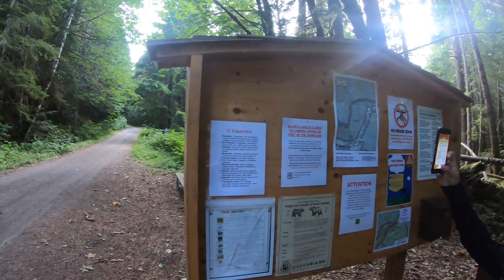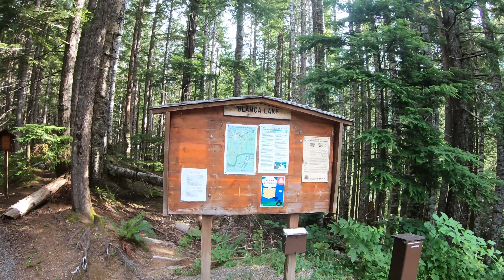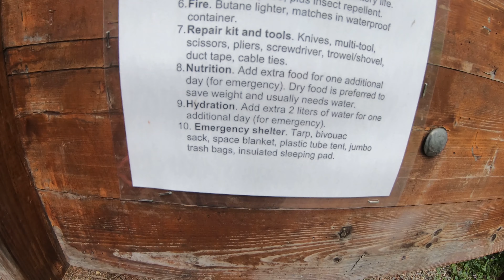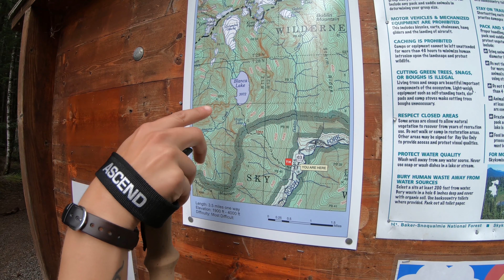Hiking Blanca Lake - Ultra Trail Blazers - Episode 9 - Northwest hiking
Blanca Lake is a beautiful 13 mile hike round trip (would be shorter but the road to the trail head is closed) in the Henry M. Jackson wilderness in the Central Cascades, the lake itself is fed by the Columbia Glacier and is Crisp!  But if you go, you really can't skip jumping in, standing in the ice cold water with the incredible surrounding scenery is truly incredible!
Visit ultratrailblazers.com to purchase gifts for the runner in your life, and Do Something Epic!